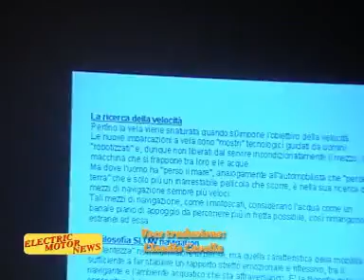Electric Motor News n° 25 - Da Avigliana, Steiner Carinzia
La puntata si svolge direttamente da Avigliana (TO) con Serena Zappa, Marcelo Padin, Lycia Gobbi e la collaborazione di Ilaria Di Cesare. Intervista con Winfried Steiner, responsabile del settore acqua della Regione Carinzia (Austria)